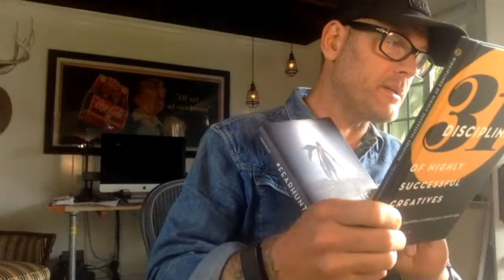Farhunters Episode 18 "Your True Authentic Self"